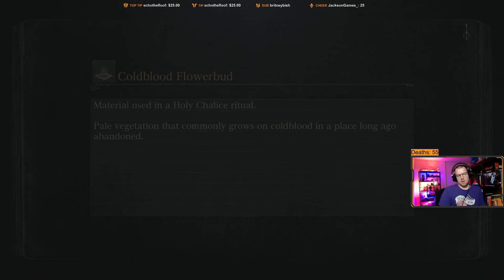Bloodborne Boss Fights: Amygdala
Amygdala are monstrous entities with spider-like bodies, a short tail and a head which is very similar to a part of the brain called the Amygdaloid. Their many bulbous eyes bulge when they use arcane attacks. They have six-fingered hands on their seven arms, and reptilian talons on their two legs. Many also sport tendrils on their faces.